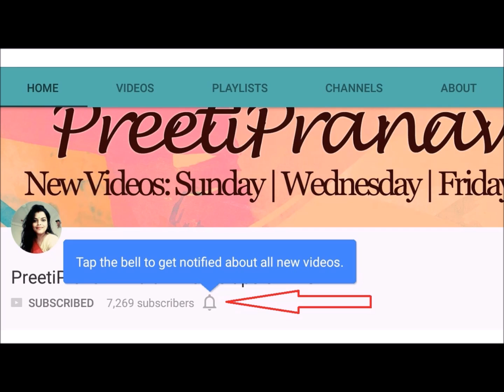SUMMER NIGHT SKIN CARE ROUTINE FOR OILY SKIN & DRY SKIN EASY ROUTINE FOR GLOWING SKIN in HINDI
So this is my updated night time skin care routine which i am following in this summer. This routine is very simple and easy to get glowing and perfect skin. It is

always very important to clean you face and follow these steps before going to bed :)
Steps i followed :
Cleansing, toning, ice massage, night cream, under eye cream, body cream, combed my hair

Bye bye